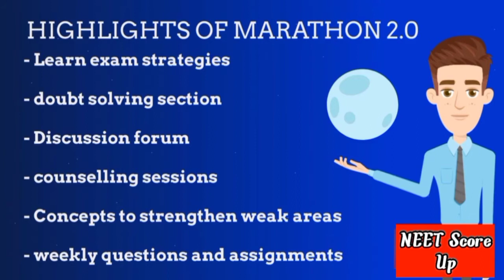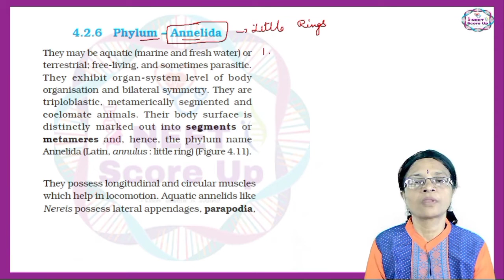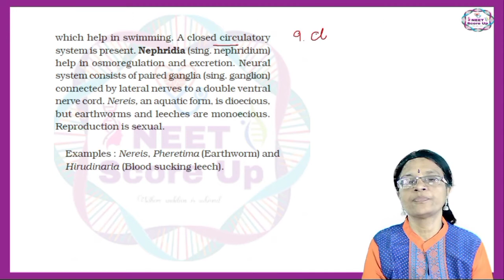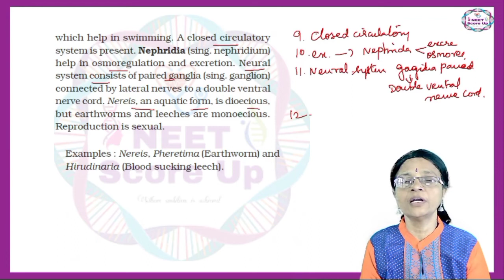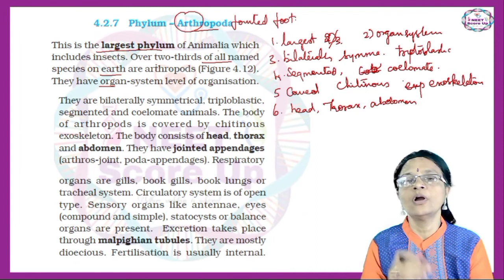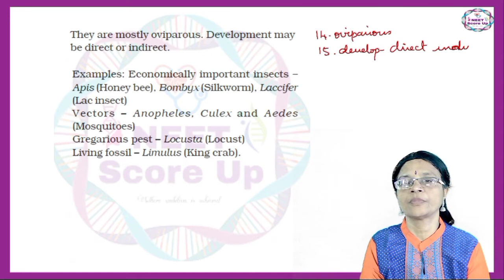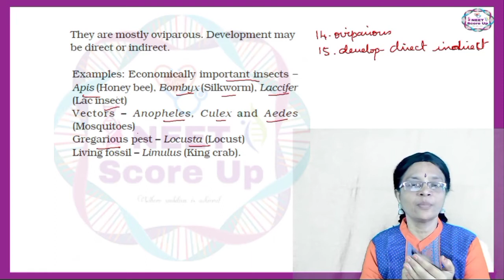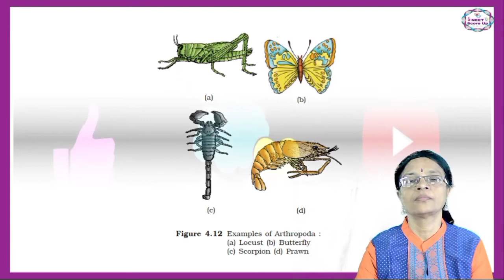Animal Kingdom Class 11 NEET Biology|NEET Score up|NCERT Underline-Part 4 Annelida and Arthropoda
Animal Kingdom Class 11 NEET Biology|NEET Score up|NCERT Underline-Part 3 Platyhelminthes and Aschelminthes

To attend Week Test 1

Happy Learning. 🙂